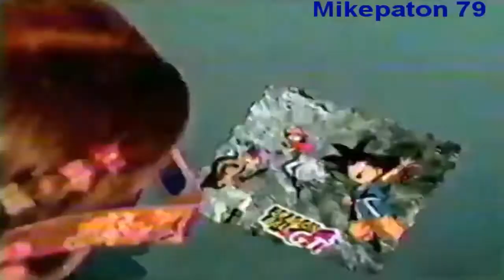Armatodo 3D Perú 2000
Estreno, Gratis En Las Bolsas De Snaps Y Frito Rico, Con Todo De Dragón Ball GT.